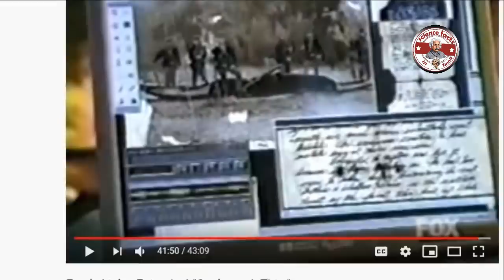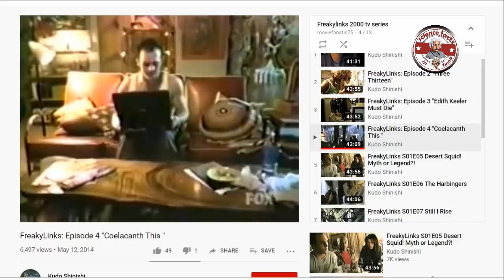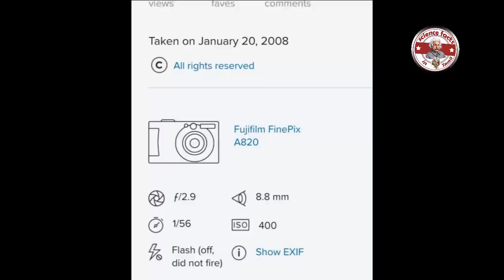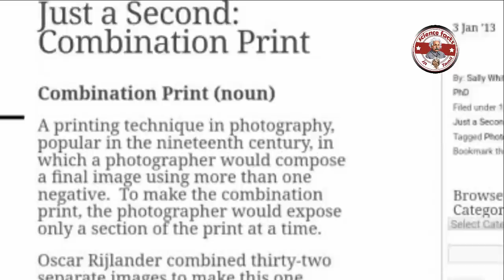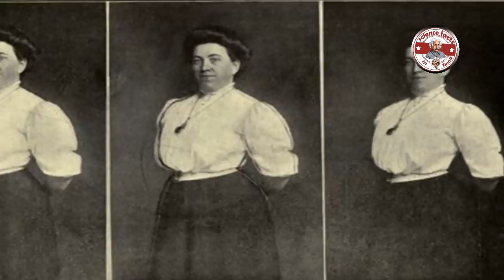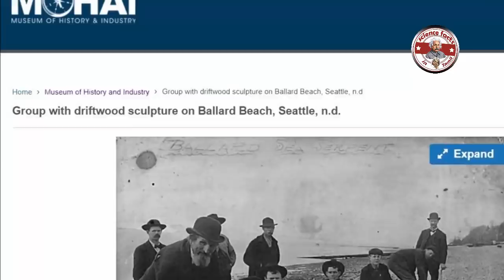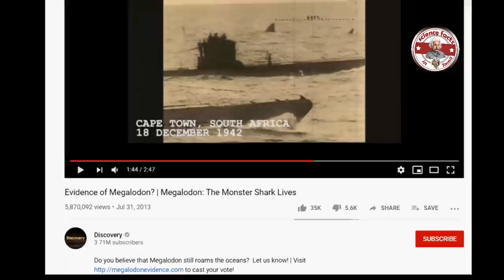வினோத புகைப்படம் அதிர்ச்சியில் அறிவியலாளர்கள் |Mysterious Photos solved| Part1 | SFIT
Series name: தீர விசாரிப்பதே மெய்
Episode:45:வினோத புகைப்படம் அதிர்ச்சியில் அறிவியலாளர்கள்!
Episode 45: Mysterious Photos solved| |Part 1
mermaid